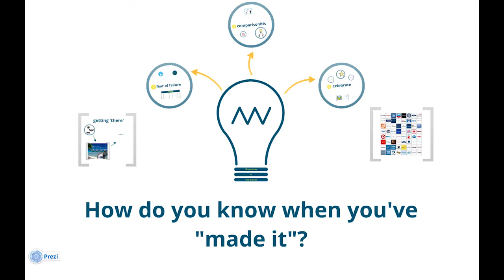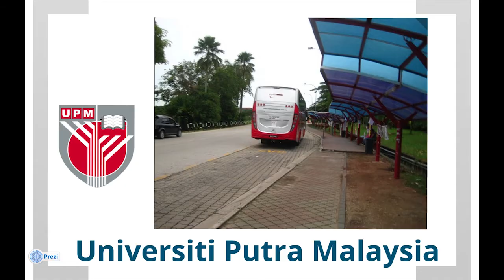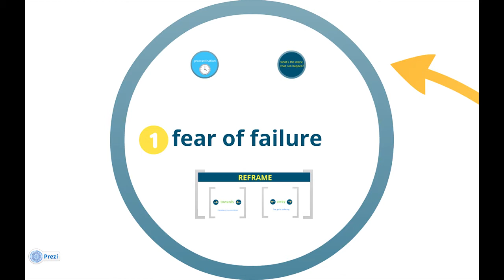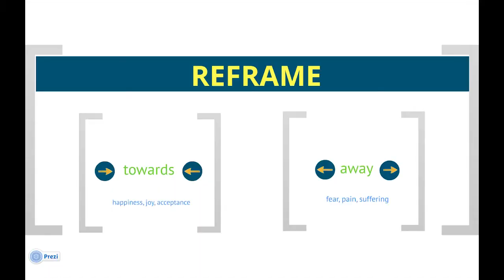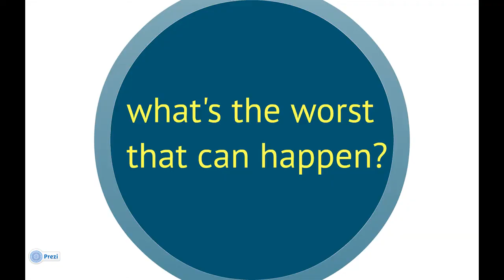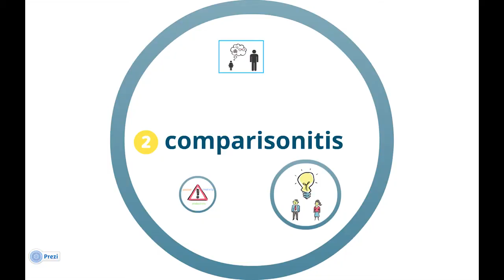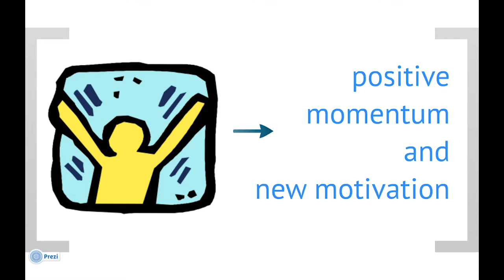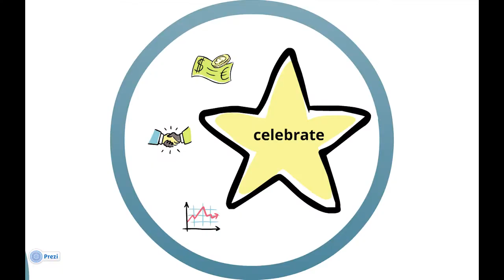Success and Happiness: Celeste Faye at TEDxTaylorsCollege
A marketer and entrepreneur, Celeste talks about how to get to where you want to be and find happiness.